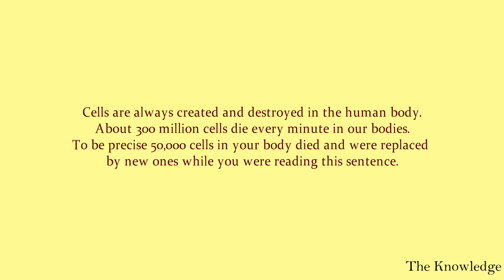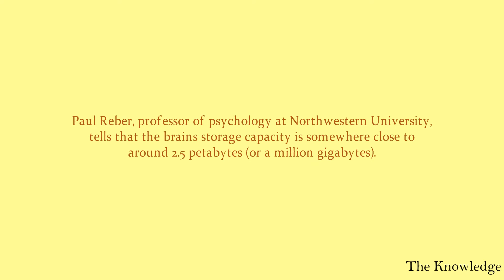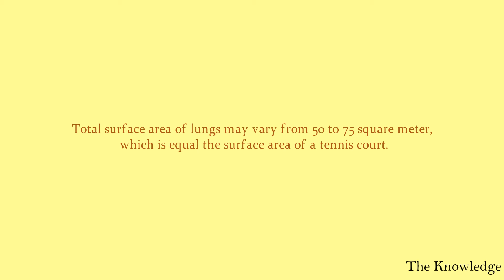Mind Blowing Amazing Facts About Human Body | Part 4 | Shristi Notes | The knowledge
Shristi Notes | The Knowledge

1. Why there is a cross mark on the back side of a Train  ?

2. What is such thing in girl that bigger than boys ?

3. Why army dogs killed after retirement ?

4. What is the meaning of four colour dots in newspaper ?

5. What 3 letters that change a girl into women ?

6. Which one is older Netflix or Google ?

7. Why there is Lord Ganesha in Indonesian Currency ?

8. Mind blowing Amazing facts about Human body

9. Amazing facts you don't know about Amazon

10. Biggest mountain in the Universe

General knowledge , Quizzes , Puzzle,  Riddles, IAS Questions Facts, Shristi Notes The knowledge

Mind Blowing Amazing Facts About Human Body